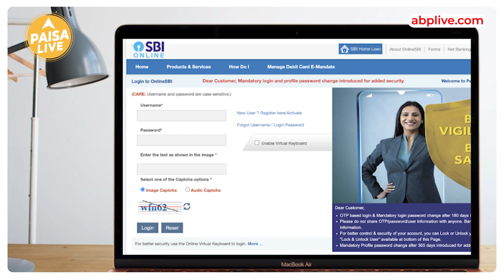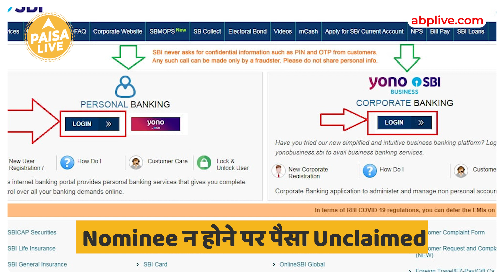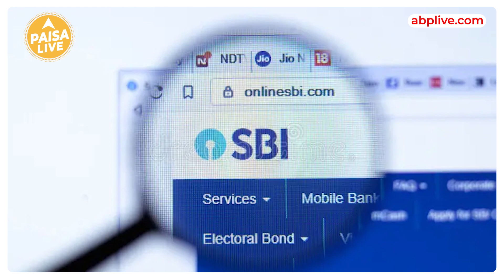SBI में खाता है तो ऐसे होगा Nomination Process आसानी से पूरा| Paisa Live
अगर आपका भी हैं SBI में account तो ये खबर आपके बेहद काम की है क्योंकी हम बताएंगे कि कैसे आप घर बैठें कर पाओगे nomination process पूरा। वो भी काफी आसानी से तो जानने के लिए video पूरी देखें।